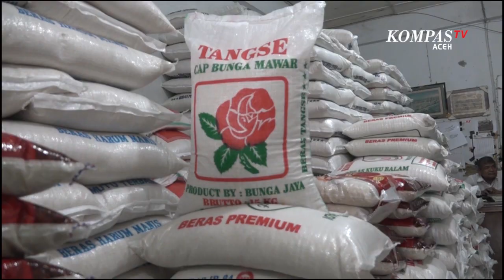Stok Melimpah Permintaan Beras Menurun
BANDA ACEH, KOMPAS.TV - Abdul Wahab, salah satu pedagang goris beras di Pasar Kampung Baru Banda Aceh, mengaku hingga kini tingkat permintaan beras dari masyarakat terbilang sepi, walau harga beras telah turun namun belum mendongkrak penjualan. Abdul wahab memprediksi, turunnya daya beli masyarakat ini karena warga ada yang mendapatkan beras bantuan pemerintah serta operasi pangan murah.

Karena di sejumlah daerah telah memasuki masa panen stok beras di tingkat pedagang grosir cukup banyak terutama produksi beras dari Sigli dan Aceh Besar. Soal harga,  beras medium saat ini dijual  195 ribu rupiah dari 200 ribu persak ukuran 15 kilogram. Sedangkan ukuran 5 kilogram sebesar 67 ribu rupiah. Sedangkan harga beras premium kini menjadi 215 ribu dari 220 ribu persak ukuran 15 Kg. Sementara ukuran 5 kilo sebesar 77 ribu rupiah.

Pun dengan beras SPHP subsidi dari pemerintah, sudah bisa di tebus kembali oleh pedagang, namun pedagang masih enggan menebus karena permintaan dari masyarakat juga turun. Pedagang memprediksi, kebutuhan beras akan meningkat kembali di penghujung bulan ramadhan saat masyarakat akan membayar kewajiban berzakat.